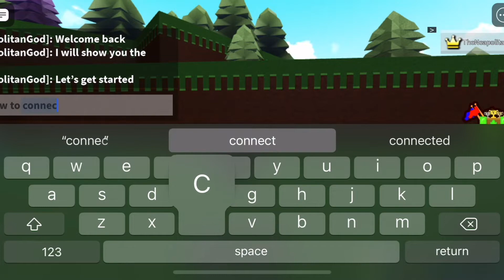Thomas The Tank Engine Theme Tutorial in Roblox Build a Boat for Treasure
Thomas